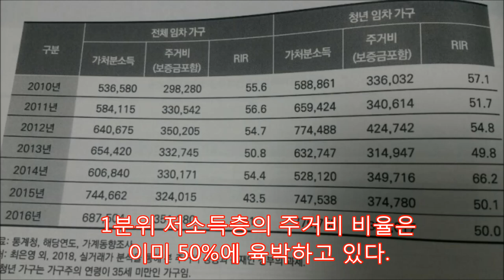[정책연구 4만건] 주거정책 비닐하우스, 찜질방, 고시원, 쪽방에 사는 사람들,부동산 정책, 소득하위 1분위, 월세 이사, 우리 동네 생활 교통비용 UN Habitat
1분위 저소득층의 주거비 비율은  이미 50%에 육박하고 있다 비싼 주거비는 저소득층을 비닐하우스, 찜질방, 쪽방, 고시원으로 내몬다. 그런데, 쪽방은 임대료가 아파트보다 4배나 비싸다.
국토연구원의 '우리동네생활 교통비용'에 따르면 경기 외곽으로 갈 수록 교통비가 증가한다.
사정이 낳아 월세를 살아도 잦은 이사는 피할 수 없다.
UN Habitat 등은 적정주거에  대한 권리를 권고하지만,정부의 노력에도 소득1분위를 위한  주거대책은 아직 충분하지 못하다